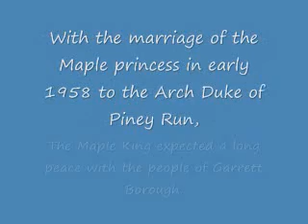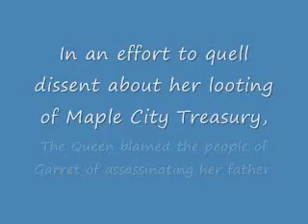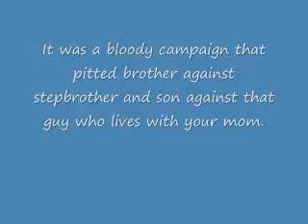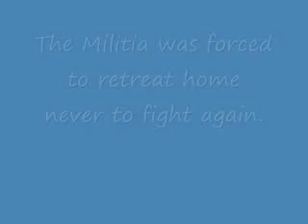The Battle of Buffalo Creek 1958 Garrett, PA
I found this 8mm movie in the basement of the firehall. It is from the great war of 58. I remember my grandfather telling me that the creek ran brown with syrup in Garrett, PA